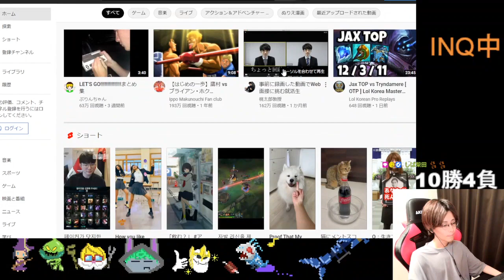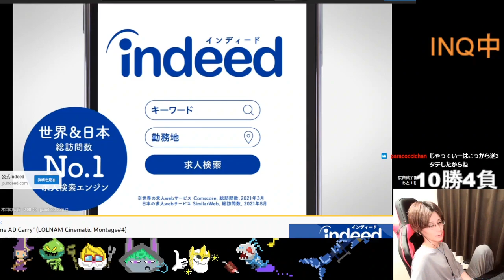《7565》L0L就算要穿越黑暗的深渊LNC33